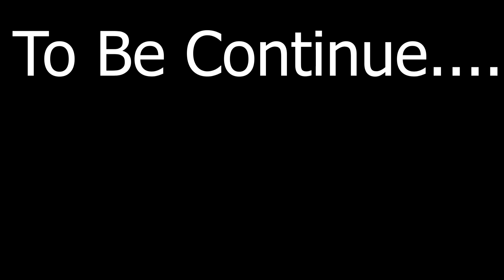Shivam's CLONE Tried To SCAM Arnav In Minecraft TD SMP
In This Video Arnav Thinks that Shivam's Clone Tried to Scam Arnav.
This Minecraft Smp Is Inspired By Herobrine Smp And Fleet Smp.

About : T.D. Slayer is a YouTube Channel, where you will find gaming videos in Hindi, I hope this video was Useful and you liked it, if you did press the thumbs up button.
Special Thanks To Solidcartoon For TD SMP.